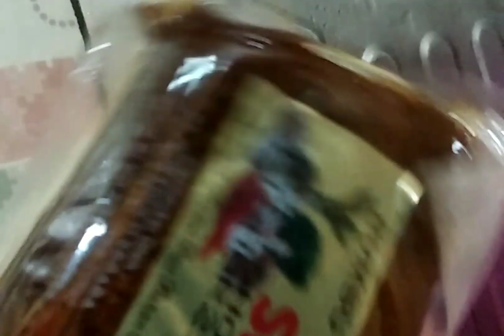Masak simpel untuk berbuka puasa hari ini